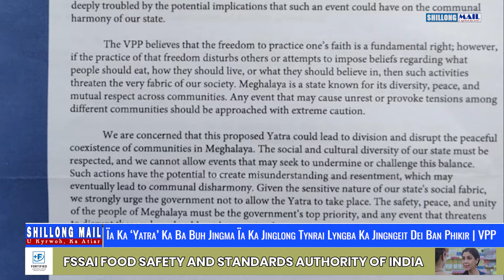Ïa Ka ‘Yatra’ Ka Ba Buh Jingma Ïa Ka Jinglong Tynrai Lyngba Ka Jingngeit Dei Ban Phikir | VPP